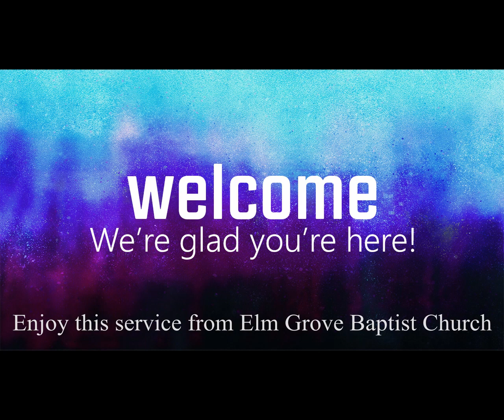Wednesday 12 8 21